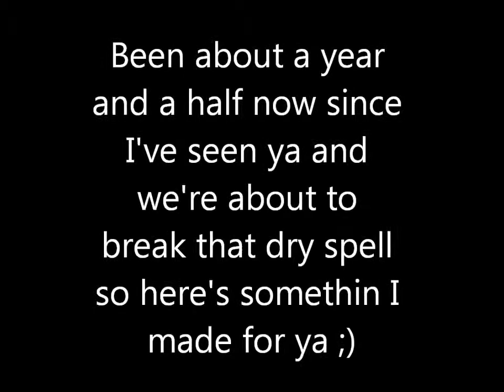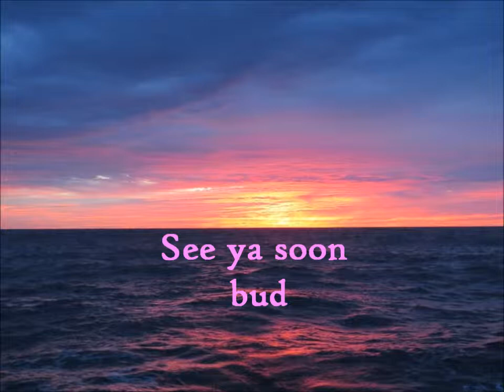Cali Video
I do not claim ownership of the song it is See You Again by Wiz Khalifa, I merely claim credit for compiling the pictures and videos, also the good lookin face that keeps poppin up in the video is mine too